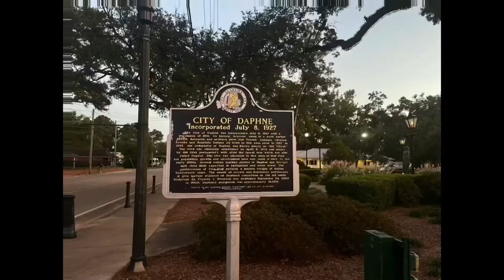Stillwater- Spanish Fort, AL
Stillwater Subdivision details and drive through tour in Spanish Fort, Alabama.

Living on Alabama’s Gulf Coast channel provides viewers with the unique opportunity to gain knowledge about Alabama’s Costal communities and neighborhoods. Relocating or moving to or along Alabama’s Gulf Coast, we have you covered!

We are more than happy to schedule Zoom or Skype meetings upon request.